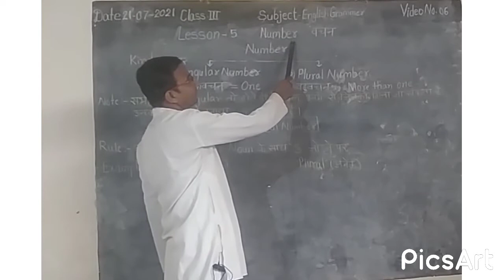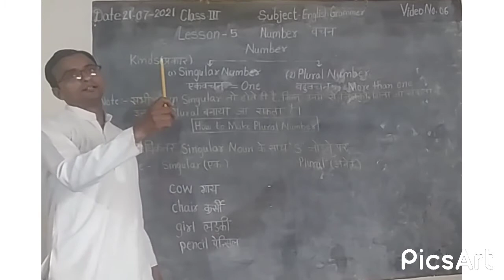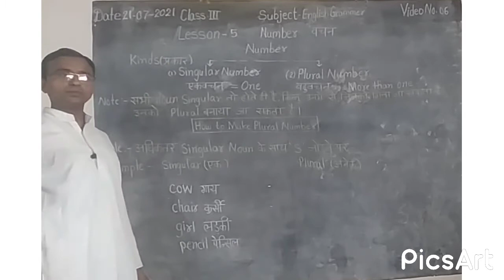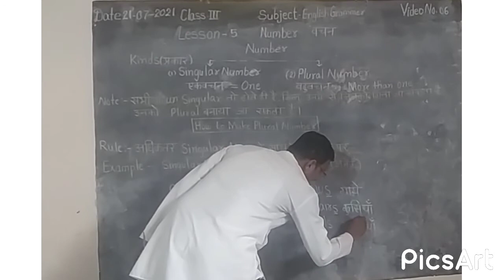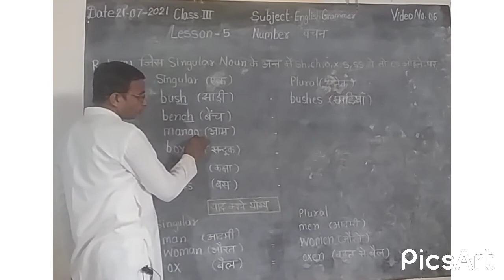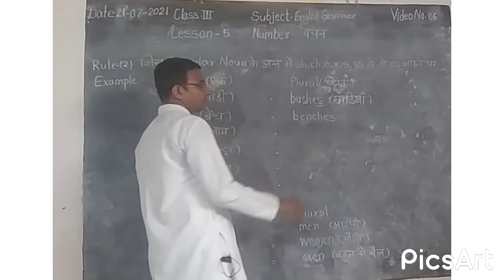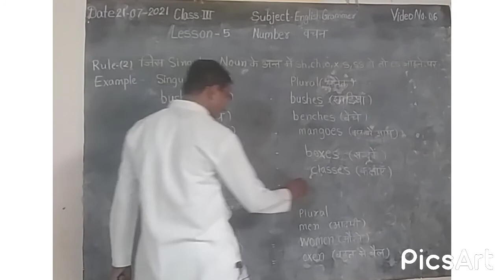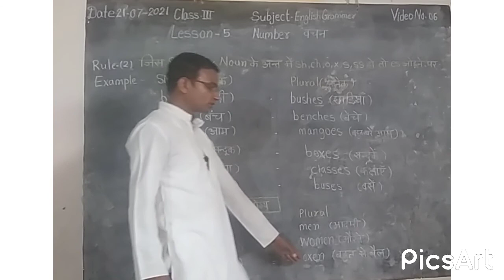Class 3rd Sub. English Lesson-5 Number Date 21-07-2021 No. 6